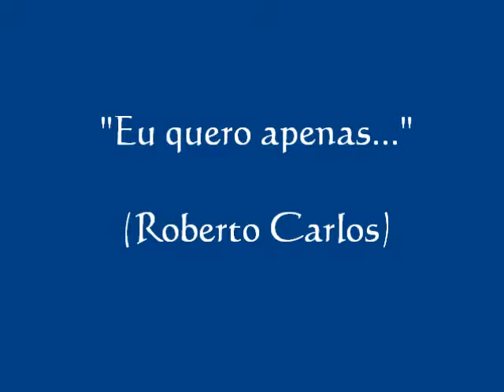"Eu quero apenas..."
Quero levar o meu canto amigo, a qualquer amigo que precisar.
Eu quero ter um milhão de amigos... e bem mais forte poder cantar...